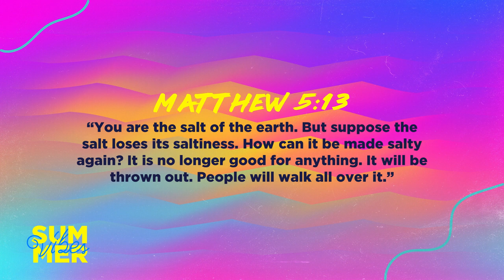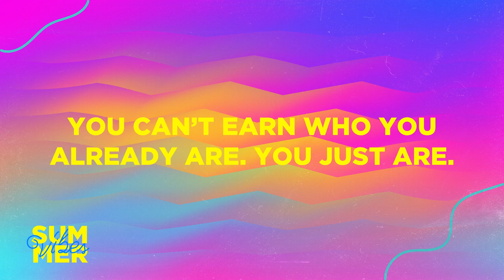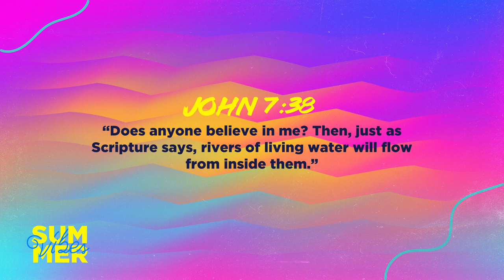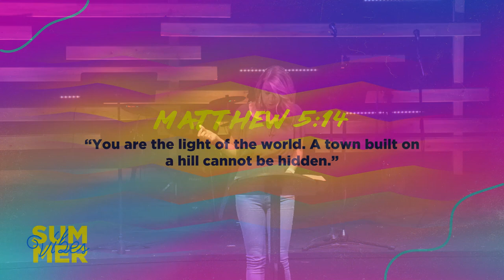Summer Vibes (Part 3)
We welcomed Kimberly Curtis for week three of our Summer Vibes series. She reminded us you can't earn who you already are. So, "be salty."

Worship Set:
House of the Lord
Extravagant
Same God